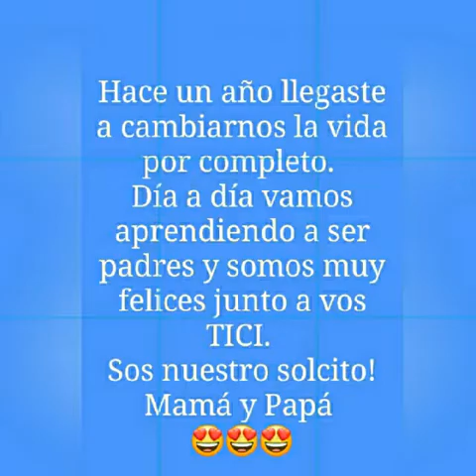Vídeo para 1er Año de Tici (Nro 1) x Laly